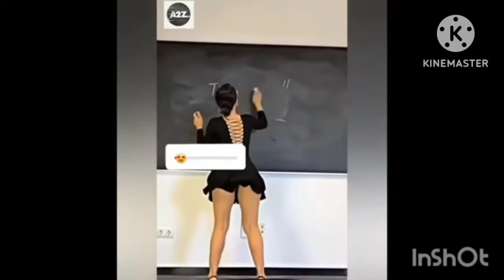hot teacher!!! dance # hot # teacher